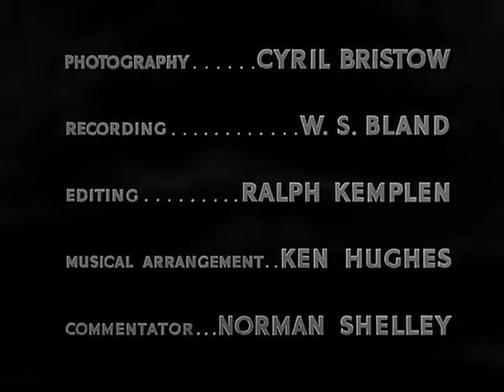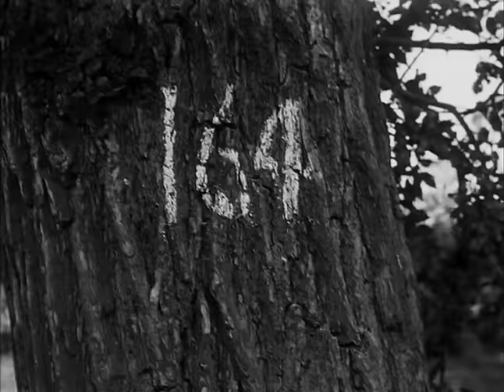The Little Ships of England (1943)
The British Council Film Collection is an archive of more than 120 short documentary films made by the British Council during the 1940s designed to show the world how Britain lived, worked and played. Preserved by the BFI National Film Archive and digitised by means of a generous donation by Google, the films are now yours to view, to download and to play with for the first time.

'From the woods of Britain comes timber - oak, ash and elm - for the little ships. The scene shifts to skilled shipwrights at work in a West-country shipyard, and shifts again to the exciting rescue of a fighter pilot by a launch on patrol. At Dunkirk the little ships sailed into the pages of English history.'